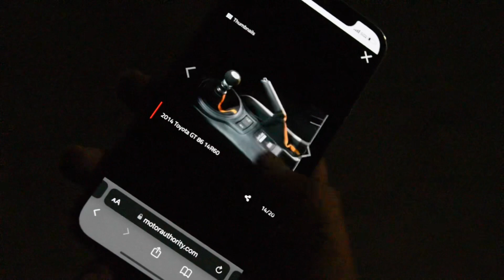8/6 party at fujiwara tofu cafe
A busy night full of 8/6’s everywhere you looked! Fujiwara tofu cafe in El Monte hosted their second annual 8/6 carshow featuring some of the best ae86s I’ve seen ever.

There where plenty of other cars that attended that where amazing too see and hear as well.